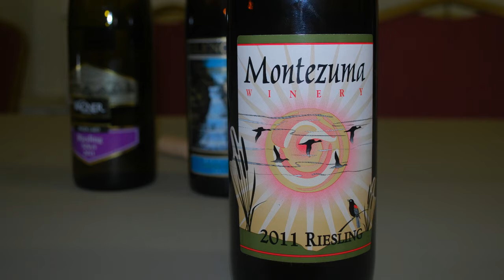Wine Is Serious Business 157: More Riesling From New York's Finger Lakes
Our friend Beau from Beau's Barrel Room received some samples of Riesling from New York's Finger Lakes and was kind enough to offer to share them with us.  We love trying new Riesling, and we like sharing the experience.  In this show, we taste the 2011 Montezuma Winery Riesling, the 2011 Glenora Finger Lakes Riesling, and the 2011 Wagner Vineyards Finger Lakes Riesling Select.  Name a region known for a specific type of wine, where you can get great examples of that wine around the $20 price point.